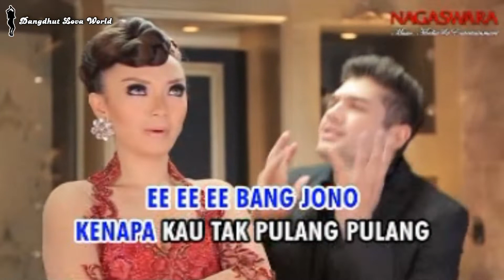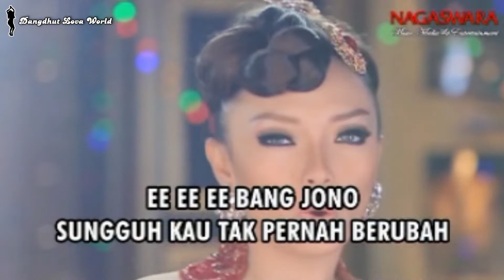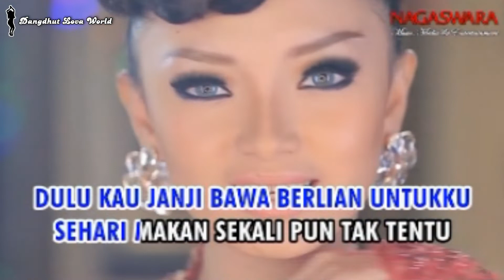Zaskia Gotik - Bang Jono (Music Video HD)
Album : Zaskia Gotik
Tahun : 2014
Produksi : Nagaswara
Terbitan : Tropic Jaya Entertainment
Audio : Karaoke/HiFi Dual Audio
Source : Original VCD